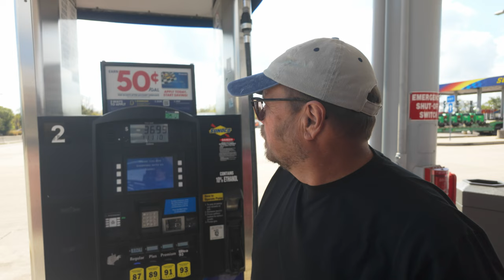Our one day 700 mile Road Trip with out the Airstream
We took a one day roadtrip with out the Airstream to Hatboro PA and you will never guess what we brought back!

RV:  2017 Airstream 28 Flying Cloud
Truck:  2021 Ford F150 XLT 3.5 Ecoboost
Bikes: Rad Power Bikes Rad Mini
Kayaks: Hobie Oasis 14'

CAMERA GEAR